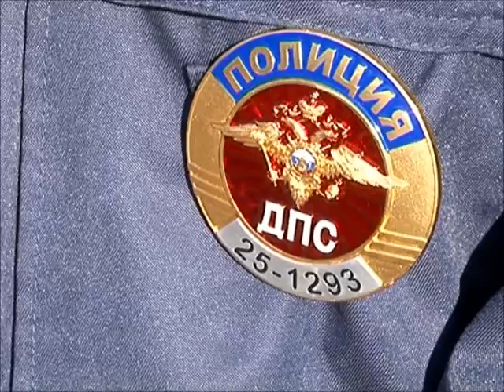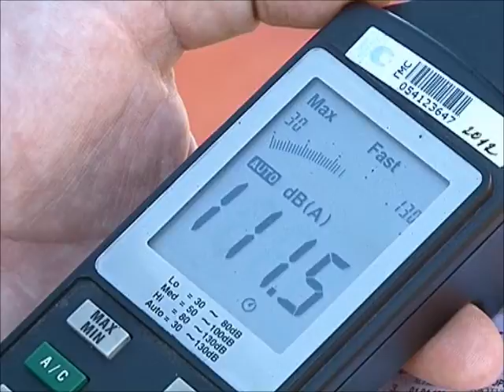Шумомер в ГАИ